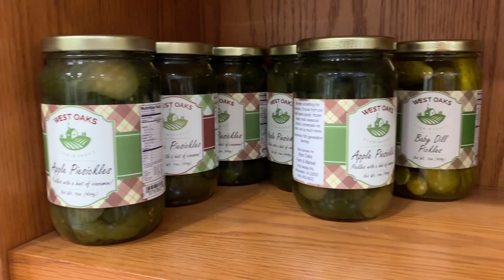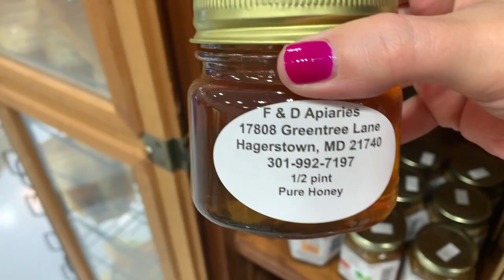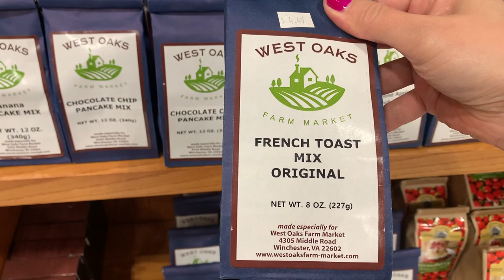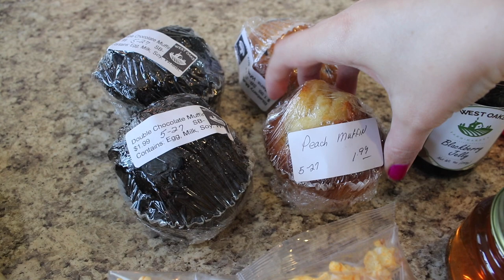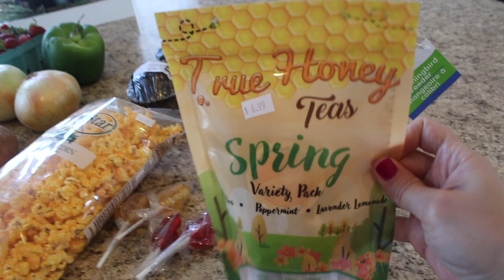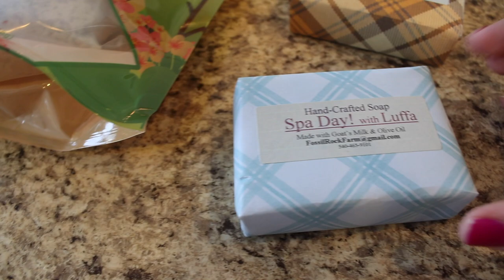FARM MARKET HAUL & SHOP WITH ME 🍓 🍑 🫑 // WEST OAKS FARM MARKET VLOG 🚜 🌾 // SPRING 2021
Hey Everyone, Today is such a fun video. I went to Oaks Farm Market in Virginia and Had so much fun with my girls. :)

My Fave grocery app:

Want an easy way to earn gift cards? Sign up for Fetch Rewards with this link, and you’ll get $2 in Rewards when you snap your first receipt

Music in video from Epidemic Sounds